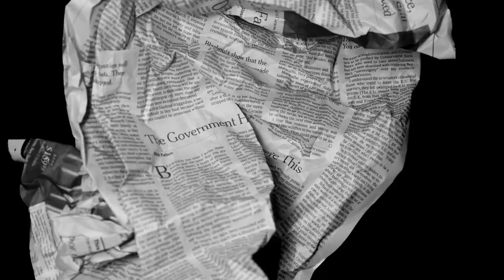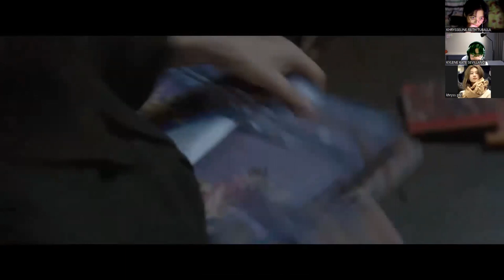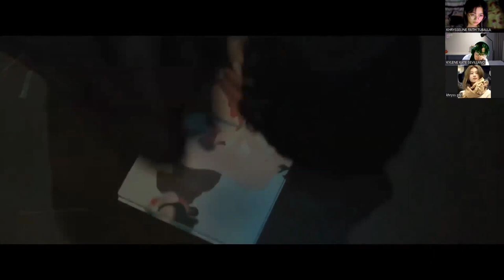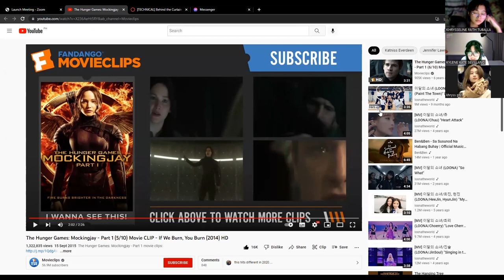Sevillano; Tuballa - TSA2 - Behind the Curtain of The Handmaiden and The Hunger Games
MMA0013 Technical Summative 2
Timestamps:

00:00 Intro
00:33 The Handmaiden
01:39 The Handmaiden: Film Theories
04:23 The Handmaiden: Mise-En-Scène
05:45 The Hunger Games
08:50 Reviewing each other's film
19:15 Closing